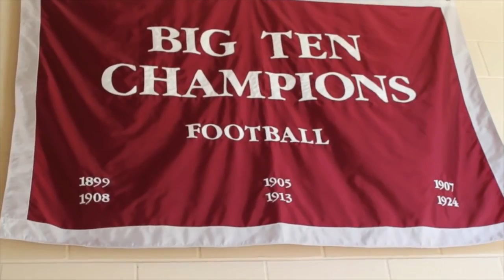UChicago Football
UChicago Football Video. Song is Flynn Lives by Daft Punk From Tron Legacy